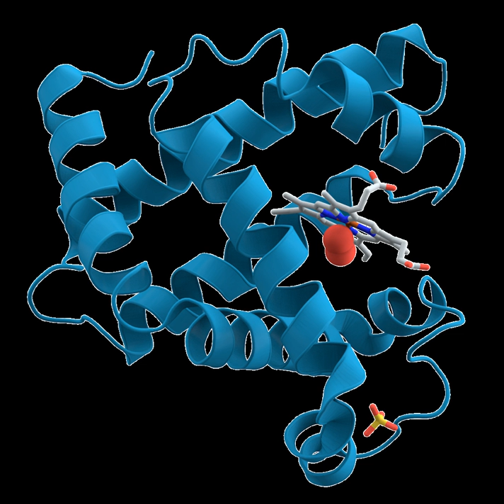Biochemicals | Wikipedia audio article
00:02:48 1 History
00:08:19 2 Starting materials: the chemical elements of life
00:09:55 3 Biomolecules
00:10:52 3.1 Carbohydrates
00:16:31 3.2 Lipids
00:19:29 3.3 Proteins
00:28:59 3.4 Nucleic acids
00:31:20 4 Metabolism
00:31:30 4.1 Carbohydrates as energy source
00:32:04 4.1.1 Glycolysis (anaerobic)
00:33:21 4.1.2 Aerobic
00:35:55 4.1.3 Gluconeogenesis
00:37:21 5 Relationship to other "molecular-scale" biological sciences
00:40:34 6 See also
00:40:43 6.1 Lists
00:40:52 6.2 See also

- Socrates